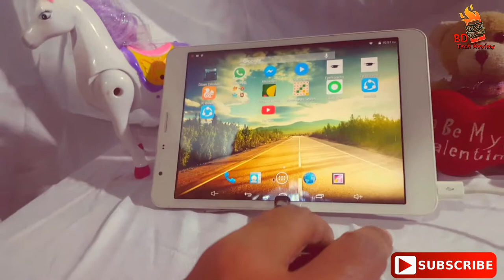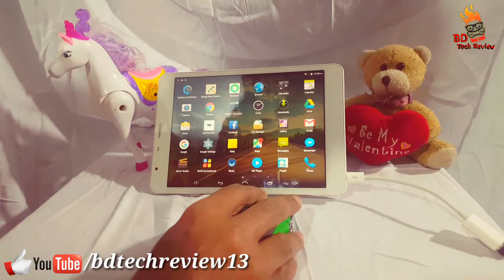Car Shape wireless mouse.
Car Shape optical Wireless Mouse.
পন্যের বিবরণ

গাড়ির মত দেখতে আকর্ষণীয় এই মাউসটি ল্যাপটপ বা ডেক্সটপ কম্পিউটারে ব্যবহার করা যায় খুব সহজেইফ্রন্ট, টপ ও বাটনে রয়েছে ব্লু-ফ্ল্যাশলাইটOEM ওয়্যারলেস মাউসDPI:1600টাইপঃ 2.4Ghz WirelessWi-Fi রেঞ্জঃ ১০ মিটারহাই কোয়ালিটিব্র্যান্ড নিউ

Type: 2.4Ghz wireless wi fi range 10meter.
you can use this mouse laptop, desktop, tab etc.
Color: Random.

                  BD TECH REVIEW
             থাকুন প্রযুক্তির সাথে